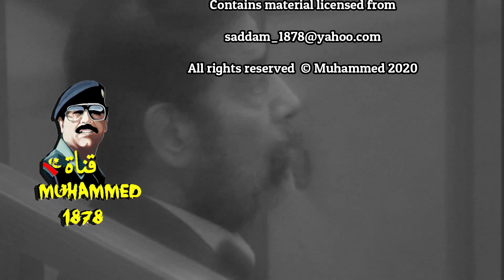لاؤل مرة الشيخ حمد ال تاني يتخرج من الكلية العسكرية البريطانية 1971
حضر الشيخ خليفة ال تانً رحمه الله حفل تخرج أبنه وولي عهده الشيخ حمد ال تاني من كلية العسكرية سانهيرست الملكية 1971